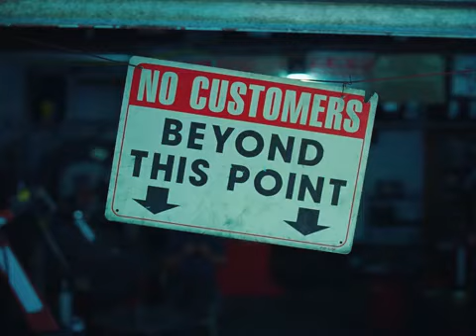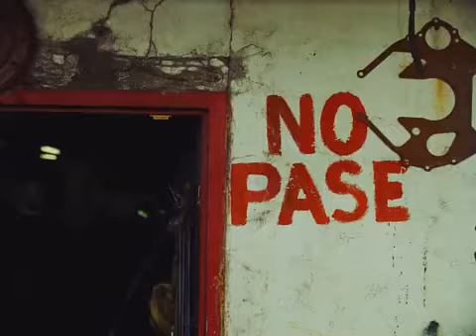Mora x Jhay Cortez - 512 (Video Oficial)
Mora x Jhay Cortez - 512 | PRIMER DIA DE CLASES

Mora,Primer,Dia,De,Clases,Album,Jhay,Cortez,512